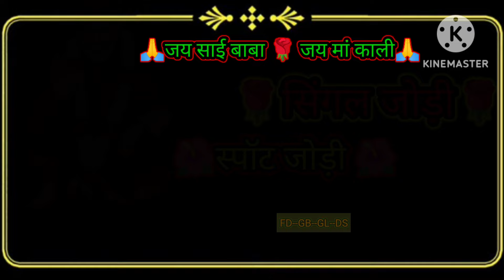20JAN Heeriye (Official Video) Jasleen Royal ft Arijit Singh| Dulquer Salmaan| Aditya Sharma ITaani